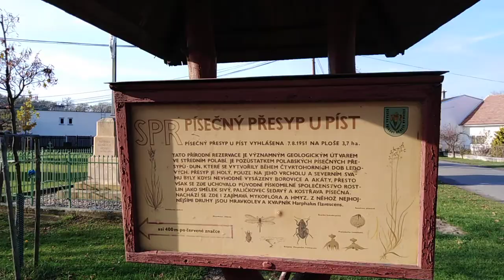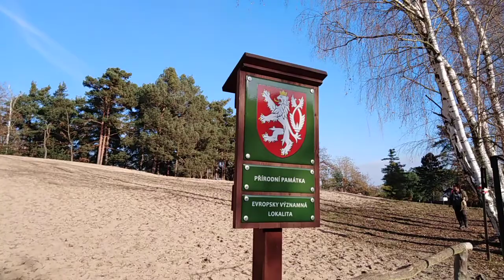PÍSEČNÝ PŘESYP U PÍST